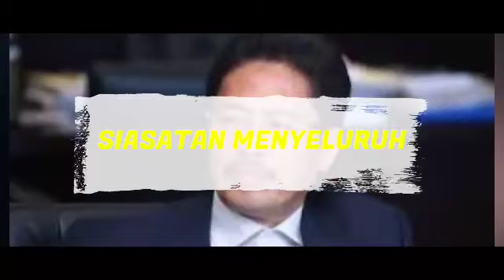KEPUTUSAN MEMBUAT PERUT MENTERI2 memulas mulas!! Hutang kerajaan RM1 Trillion!!